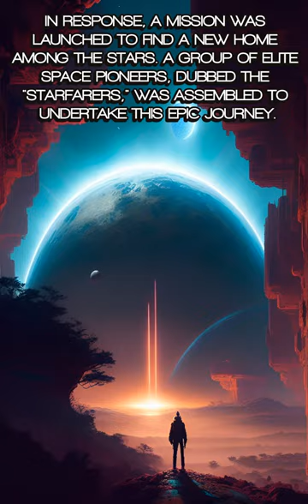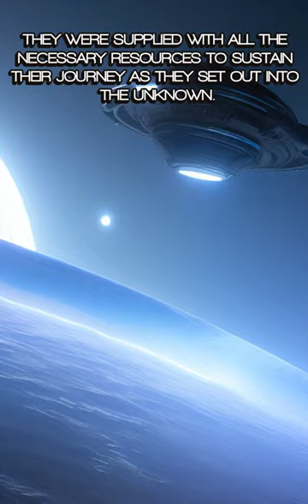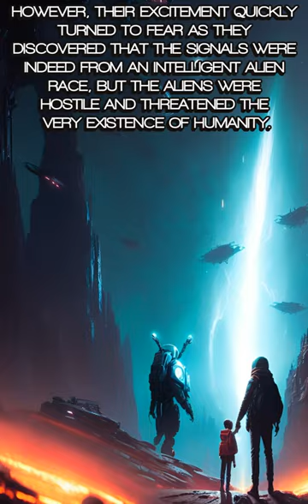AQ2: Expanse - AI Generated Content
Story generated by AI.
Images generated by prompts from AI generated Story.
Music generated by AI.